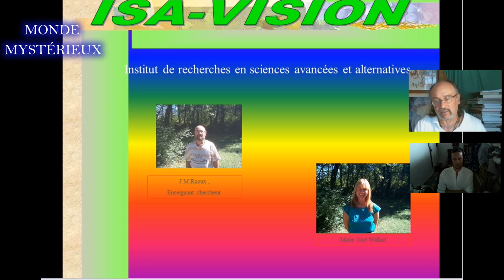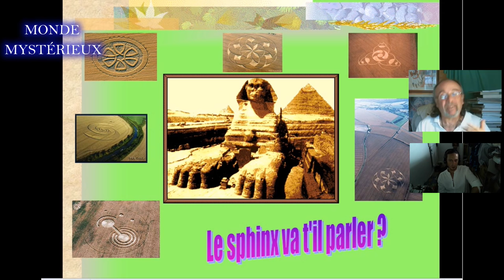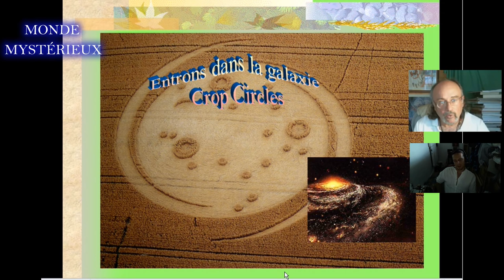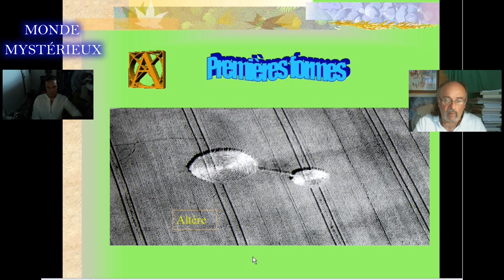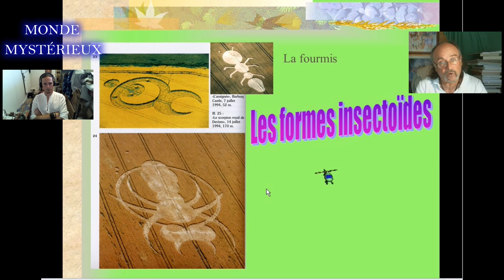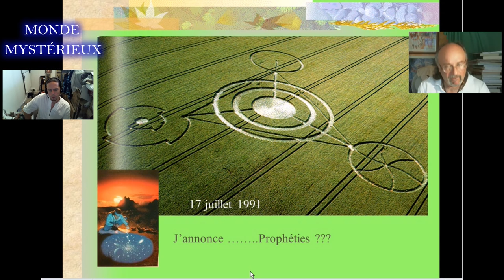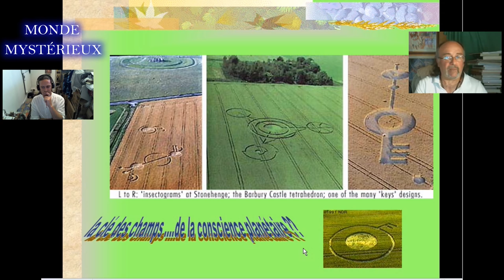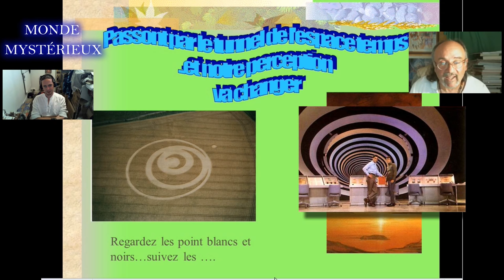La Fantastique énigme des Crop Circles avec Jean Michel Raoux - 1ère Partie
Depuis plus de 40 ans, ces dessins Géométriques et ces Cercles concentriques dans les champs que l'on appelle les "Crop Circles", font beaucoup parler d'eux, mais comme d'habitude sans jamais trop savoir qui les faits, avec quels moyens, comment, et surtout pourquoi...
Et si se sont des messages, alors quels types de messages veulent-ils nous transmettre?...
Dans cette nouvelle vidéo, j'ai invité une personne exceptionnelle pour en parler. Cette personne est Jean Michel Raoux.
Venez découvrir ensemble ce que Jean Michel sait sur ce sujet qu'il a étudié depuis des années...
Dans cette 1ère partie Jean Michel nous emmène sur une toute autre horizon en nous expliquant ce que c'est réellement.
Alors, messages codés, formes Géométriques de la nature, trace d'E.B.E., ou tout simplement dessins fait par l'homme?...

En espérant que cette nouvelle vidéo vous amènera encore plus loin dans ces découvertes, et vous fera changer à jamais votre perception sur notre réalité Terrestre...
Ne vous  en faites pas, Jean Michel reviendra dans quelques mois pour la deuxième partie, en attendant je vous souhaite un bon visionnage...
A très bientôt sur Monde Mystérieux!!
Hervé R.